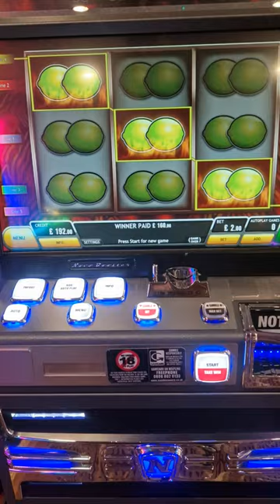Ultra Hot Slots Full Screen 🏆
Ultra Hot Slots Full Screen Casino Slots Win 🏆